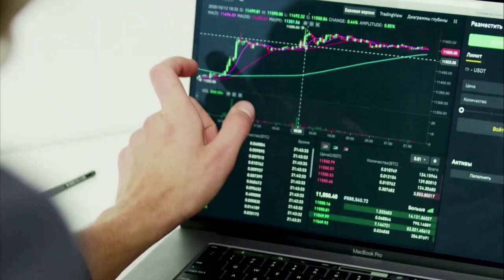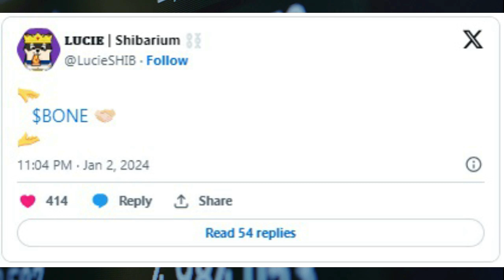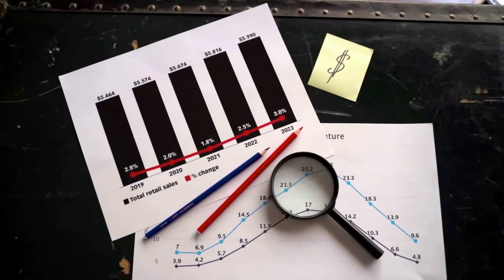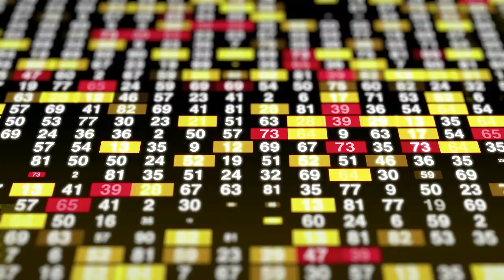Kripto Sesli Haber | Shytoshi Kusama ve SHIB Pazarlama Lideri Şifreli Tweetler Yayınladı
Shytoshi Kusama ve SHIB Pazarlama Lideri Şifreli Tweetler Yayınladı,
SHIB Ordusu Heyecanlı,
Shiba Inu ekibindeki iki önemli isim bugün SHIB ordusunun büyük ilgisini çekti,

( Haberler, Fiyat Analizi, Ticaret Rehberi, Kripto )
Kripto para topluluğu tarafından Shytoshi Kusama olarak bilinen SHIB'in takma adlı baş geliştiricisi , şifreli bir mesaj yayınlamak için popüler blog yazımı X/Twitter platformunu kullandı. Her iki tweet de SHIB ordusunun dikkatini çekti. Shytoshi Kusama SHIB ordusunu harekete geçirdi Kusama tarafından yakın zamanda yayınlanan bir tweet herhangi bir metin içermiyor, yalnızca bir emoji içeriyor: “el sıkışma”. Şu ana kadar bu tweet neredeyse 114.000 görüntüleme ve çok sayıda kullanıcı tepkisi aldı; 469 retweet, 2.300 "beğeni" ve 21 yer imi.
Benzer bir tweet Shiba Inu'nun pazarlama lideri Lucie tarafından da yayınlandı; ancak mesajına "el sıkışma"nın yanı sıra BONE işaretini ve "avuç içi aşağı" ve "avuç içi el yukarı" emojilerini ekledi.
Shytoshi'nin tweet'inden farklı olarak Lucie'nin gönderisi, yorumlarında Bone Shibaswap tokeninden bahseden veya tweet'in neyle ilgili olduğunu ve BONE için iyi bir şey olup olmadığını soran Shiba Inu topluluğu üyelerinden çok sayıda yanıt aldı. Bazıları BONE için 100 dolar gibi çılgın fiyat tahminleri öne sürerken, diğerleri tokenın başka bir listede olup olmadığını, hatta Binance borsasında bile listelenip listelenmediğini sordu.
Shiba Inu ekip üyesinin bilgi geçtiği “oyunu değiştiren şeyler” U.Today tarafından daha önce bildirildiği üzere, SHIB ekibinin bir üyesi, DaVinci adıyla bilinen Shiba Inu Discord kanal yöneticisi, SHIB topluluğuna mutlu tatiller dilemek için seslendi. Ayrıca, "havada bir vızıltı" olduğu için geliştirici ekibinden 2024 yılında gelen bazı "ciddi gelişmeler" ve "oyunu değiştiren şeyler" ile ilgili bir açıklama yaptı. DaVinci, SHIB geliştiricilerinin SHIB ordusuyla birlikte "birlikte çılgın bir yolculuğa" hazırlandıklarını ekledi. Discord yöneticisine göre yeni yıl, "sınırları zorlamak ve anılar yaratmak için" yeni bir yıl olacak. Shiba Inu temsilcisi tarafından daha fazla ayrıntı paylaşılmadı. Bu arada SHIB fiyatı Salı günü tanık olduğu %4'lük düşüşün ardından toparlanmaya çalışıyor. Bundan önce, meme'den ilham alan ikinci en büyük kripto para birimi bu hafta başında %6,74'lük bir artış gördü. Bu yazının yazıldığı sırada Shiba Inu, Binance borsasında 0,00001062 dolardan el değiştiriyor. Aralık ayının ortasında, SHIB fiyatı birkaç güçlü fiyat artışı gerçekleştirdi ve sonunda 0,00001 $ seviyesinin üzerinde sabitlendi.